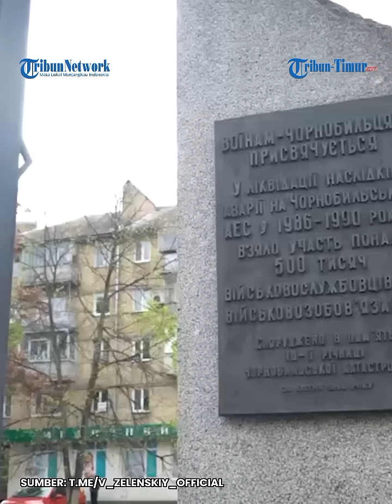🔴 Jenderal Ukraina Klaim Tangkis 15 dari 18 Rudal Jelajah Musuh, Bandingkan Klaim Rusia